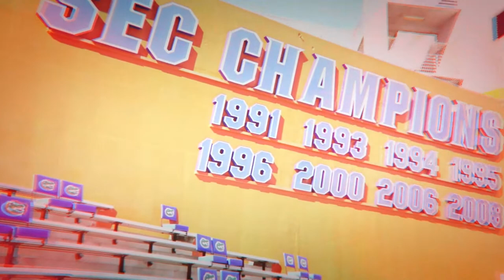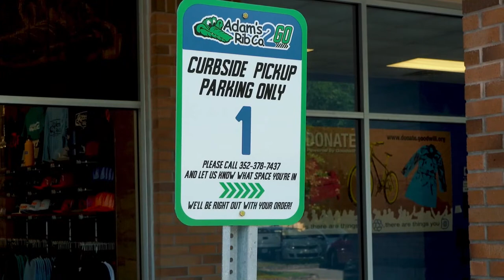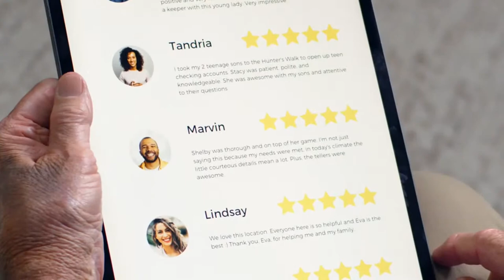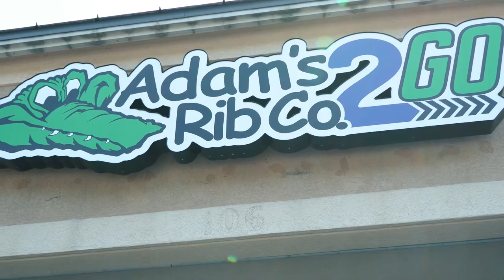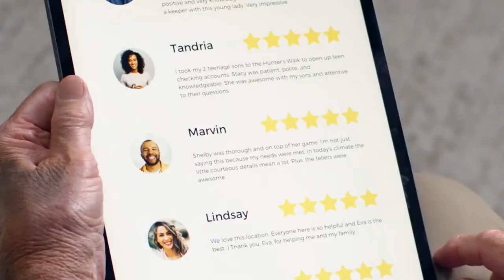Episode #193– Steve Spurrier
On this Monday's episode of Another Dooley Noted Podcast, Pat is joined by the HBC - Steve Spurrier to discuss the Gators football match-up this past weekend against Texas A&M and Campus USA Play of the Week. Of course, we will have our segments like Hesser & Kipke’s “Three Things”, Leonardo of Millhopper's "Quick Picks", and Hand Law’s “The Starting Lineup". All that, and much more, LIVE at 2:00 PM ET!